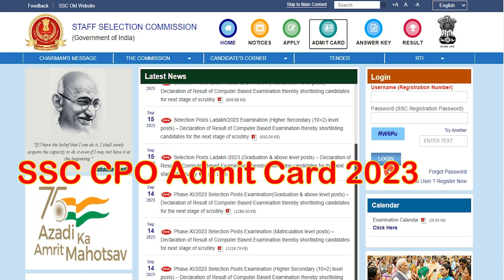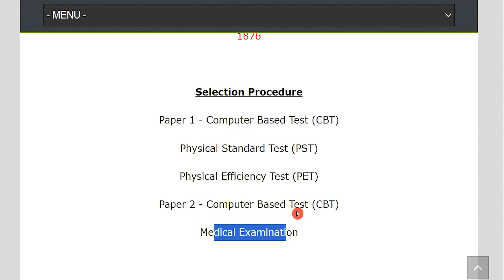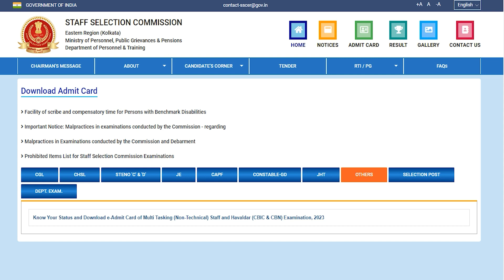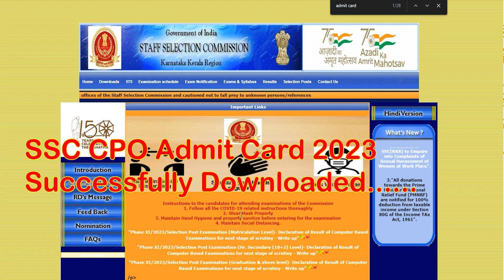SSC CPO Admit Card 2023 Kaise Download Kare || How to Download SSC CPO SI Admit Card 2023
Hey guys, here in this video we are providing you details about SSC CPO Admit Card 2023 latest update. Here we are telling you all steps from which you can download SSC CPO SI Admit Card 2023 very easily. For more information related to this News see this video till the end.

If you have queries and suggestion related to SSC CPO Admit Card 2023 you can comment in the given below comment box.